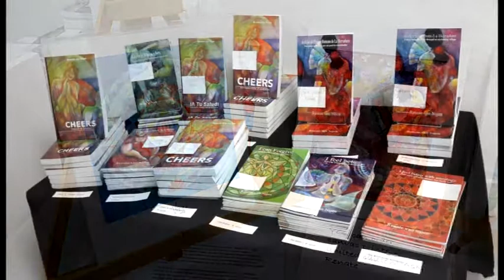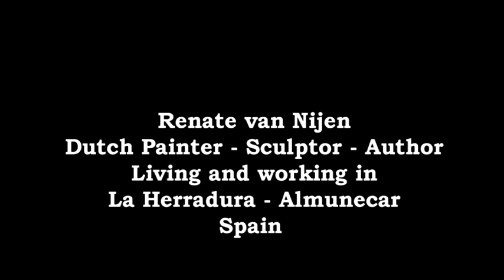A Small Walk Through the Artworks of Renate van Nijen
Renate van Nijen is a Dutch-born artist and published writer. She followed her education in the field of expressive art in New Zealand and the Netherlands. In addition, she worked in the studios of professional artists both in Netherlands and Italy. Her works have been exhibited and purchased internationally. She lives in the wonderful and magical seaside village of La Herradura, Andalucia, Spain. We have added a version of La Paloma played by a friend of ours, Gunnar Erling Larsen, who also loves La Herradura.